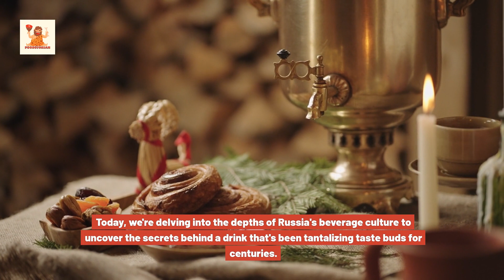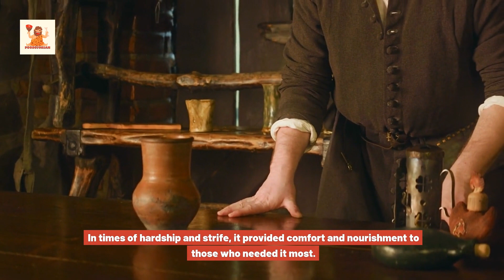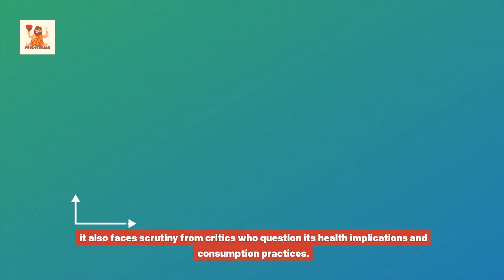Russia's Traditional Kvass | Fermented Bread Drink History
Discover the captivating history of Kvass, Russia's beloved bread drink! From its humble origins in ancient Russia to its modern-day global appeal, explore the secrets behind this centuries-old beverage. Learn about Kvass's health benefits, controversies, and why it continues to tantalize taste buds worldwide. Join us as we delve into the rich tapestry of Kvass and uncover its enduring legacy. Cheers to the ultimate journey through food history! Na zdorovie!

Share your thoughts and questions in the comments below. What other historical culinary journeys would you like us to explore?